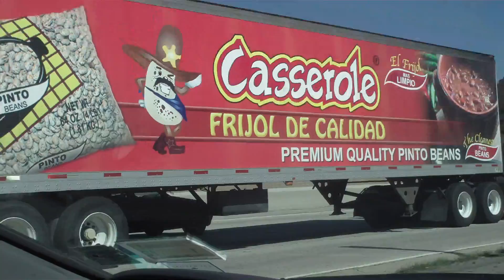driving to WB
bURBANk!